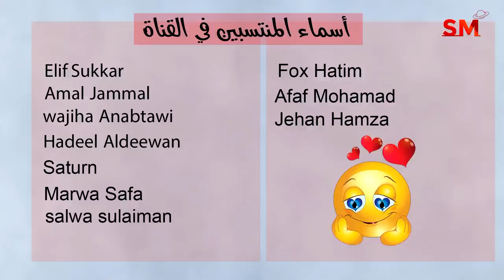توقعات الأبراج اليوم الأربعاء 9 أب أغسطس 2023 سعيد مناع